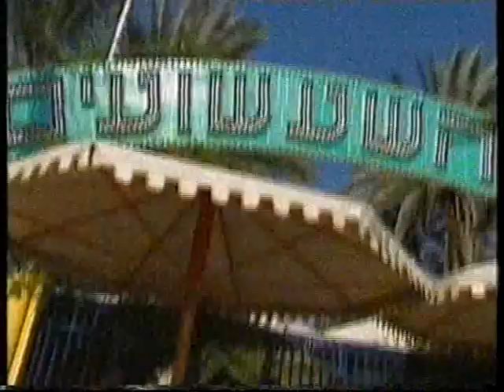Kelli On Blind Date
Good old Cilla Black on Blind Date
This was a friend of mine Kelli who went on the TV show